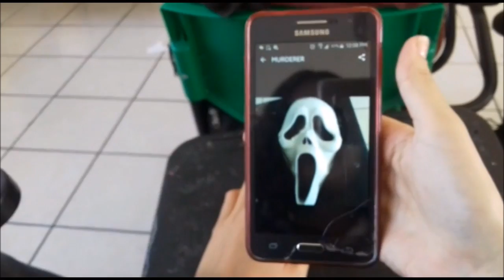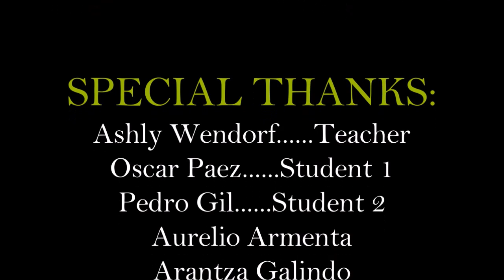Scary Movie Parody CBTis37